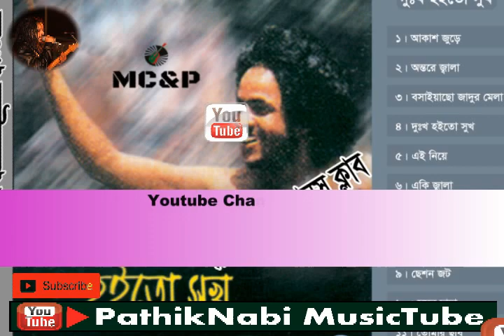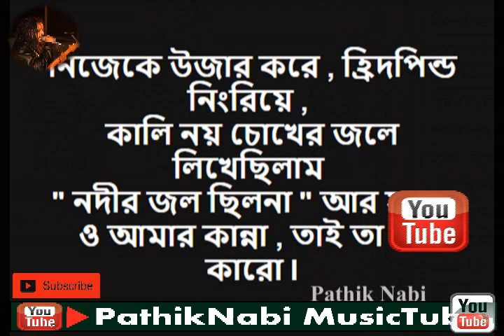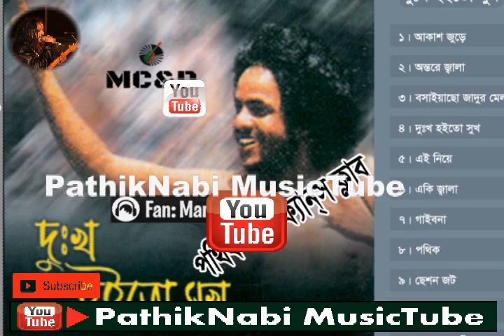Pothik Nobi || Channel Review || All Album || পথিক নবী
Created By Mamun